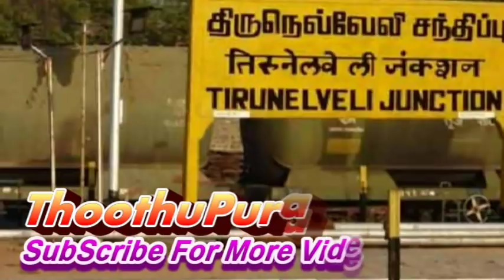மருதம்புத்தூரில் ஆடுகளை மேய்த்து வந்த நம்பிராஜன் செய்ததை பாருங்க | Nellai